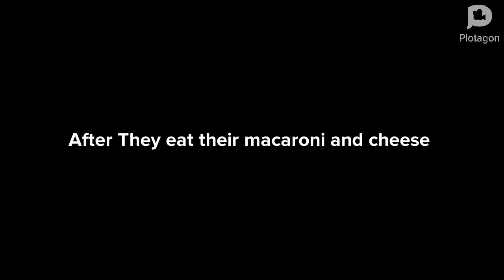DISNEY Pre Sophia S1 E1: Dicky gets grounded: Dicky gets a punishment day for nothing